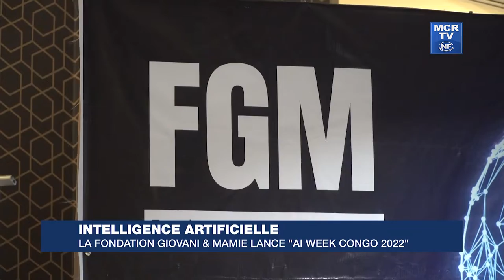Intelligence artificielle : la fondation Giovanni et mamie lance « AI WEEK CONGO 2022 »